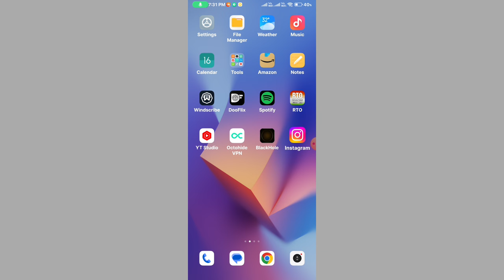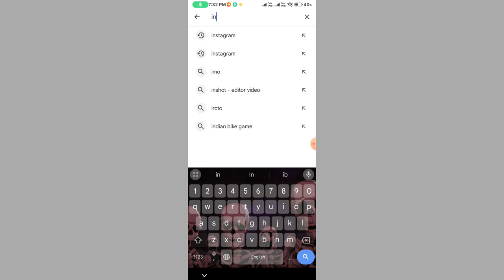Instagram live auto back problem || Instagram par live nahi ho raha hai kaise thik kare 2024